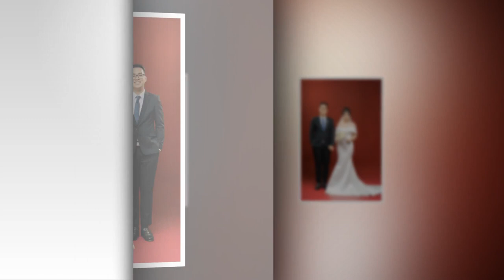The wedding album of Đức Thắng & Thu Huyền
Một lời chúc của bạn chắc chắn sẽ làm cho đám cưới của chúng tôi có thêm một niềm hạnh phúc!